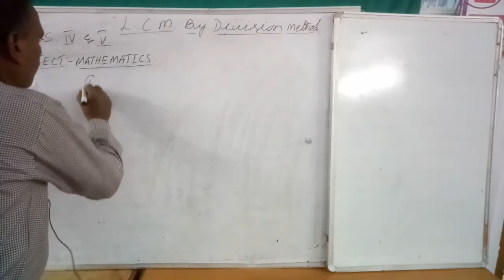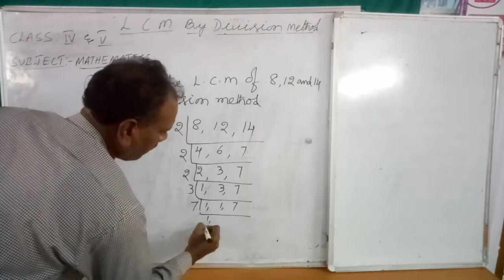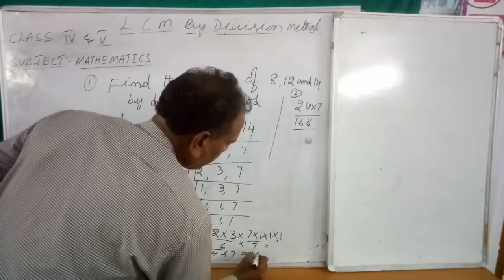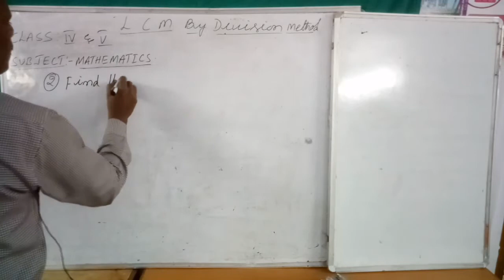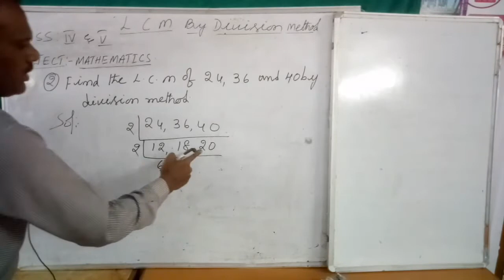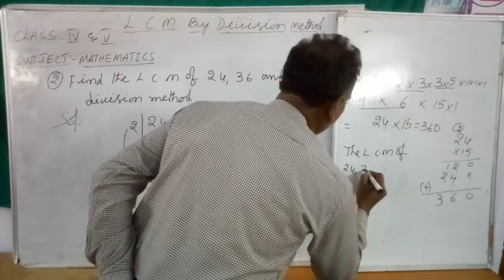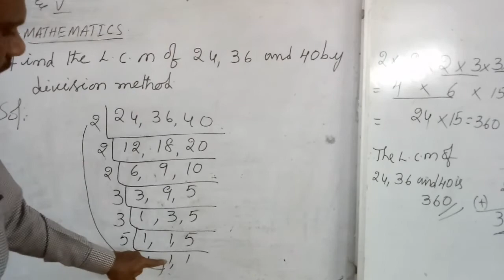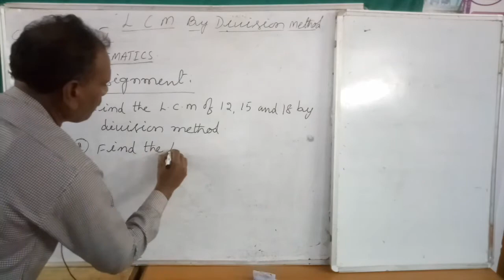Concept of LCM || Lecture 4